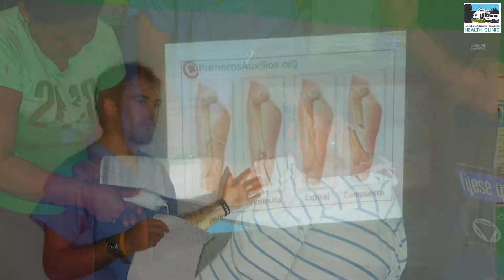Great Opportunity to Volunteer Overseas